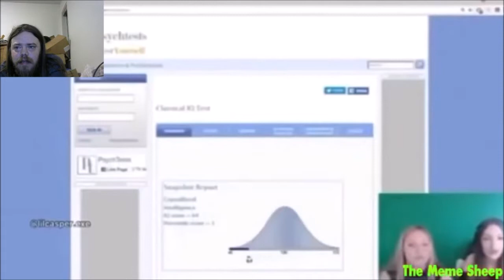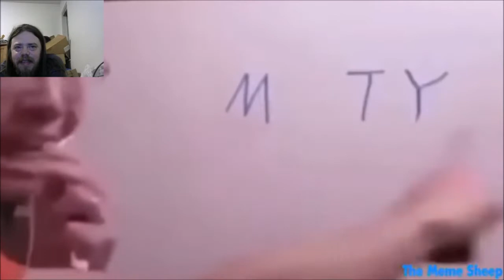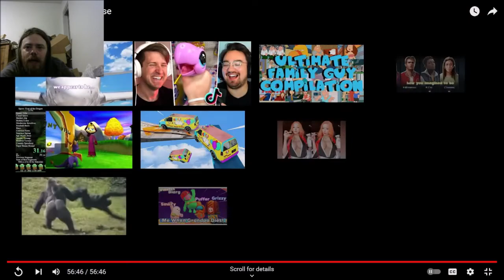Chocolate? - Meme Reaction #1